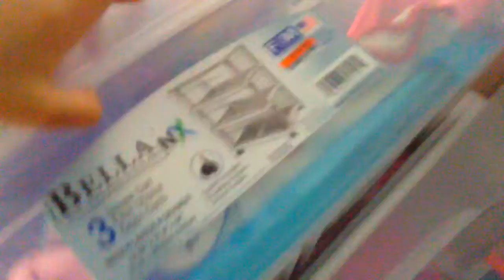My first YouTube video in 5mouths💟💟😍🤓😋❤️😂😘😎🐷